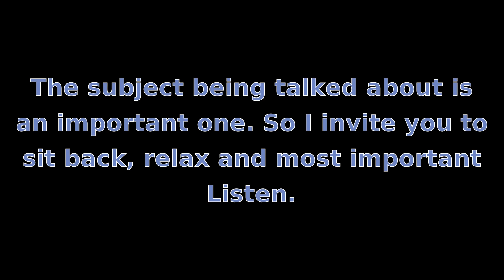Furry Victim Mentality | Greymuzzle Rants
WARNING: Video contains subjects that may upset some people.
Figured I'd talk about this, since it seems to be a fairly common issue among furries today. By the way, there isnt much movement on the screen today. I didn't feel comfortable putting images to the topic I'll be discussing.